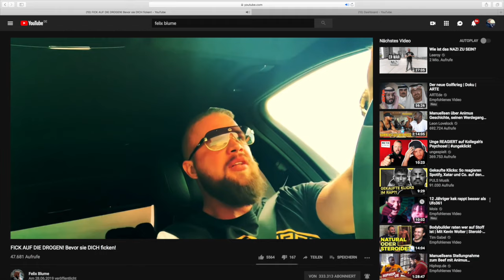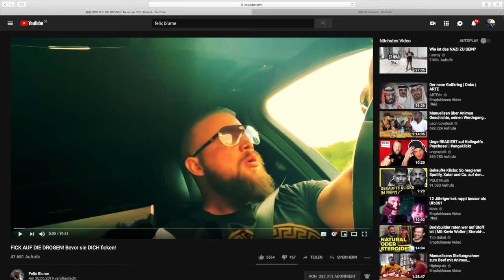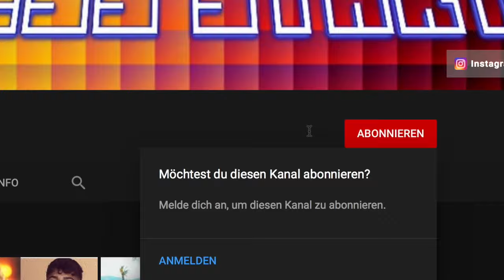Hat Kollegah sich geändert ?Erfahrung mit Drogen und Sucht